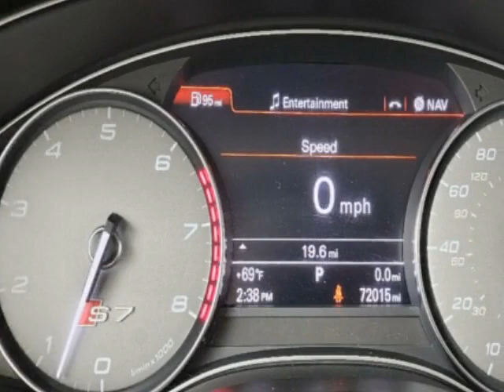2014 Audi S7 - Jersey City, NJ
New Jersey State Auto Used Cars, Jersey City, NJ - Audi S7 4.0T Prestige Leather Sunroof Navigation Reverse Camera